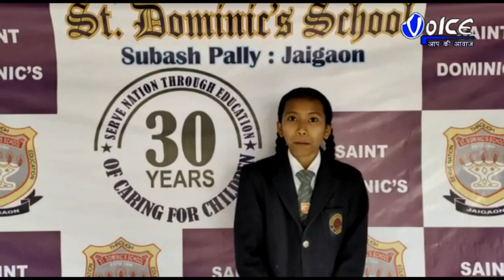সাগরে প্রস্তুতি দেখতে যাওয়ার পথে দক্ষিণ ২৪ পরগনার কাকদ্বীপে প্রশাসনিক বৈঠক করেন মুখ্যমন্ত্রী